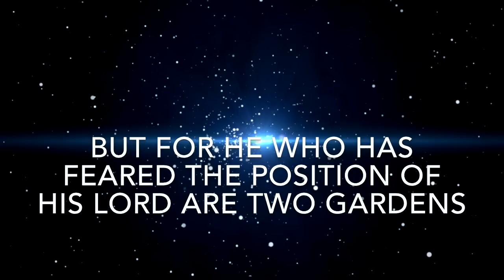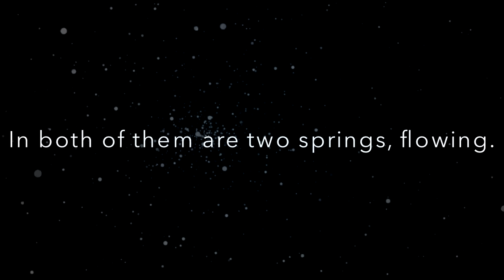Surah Al Rahman | Omar Hisham Al Arabi *ENG subtitles*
Omar Hisham Alarabi Surah Al Rahman عمر هشام العربي